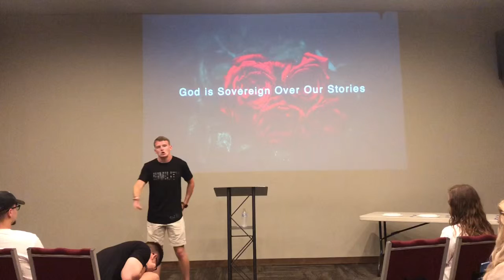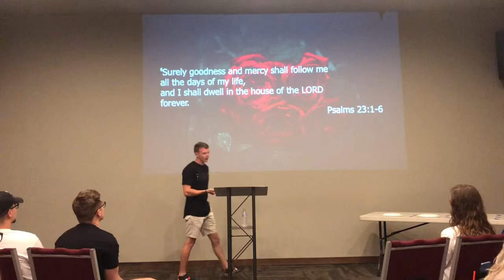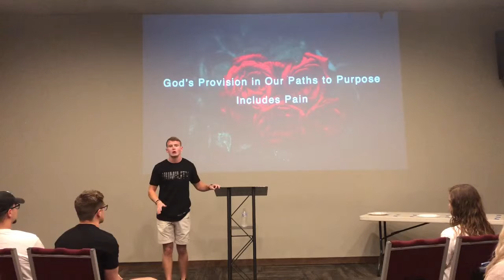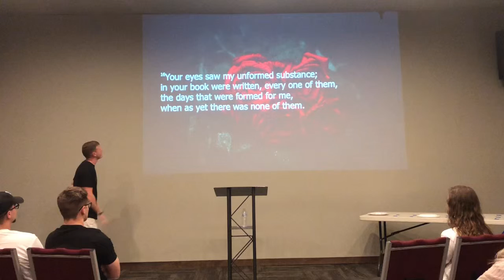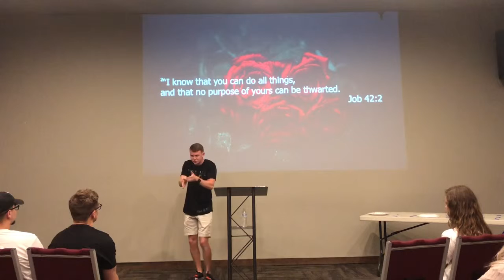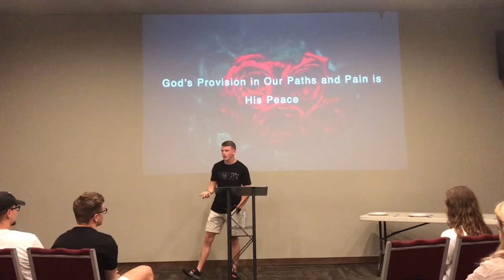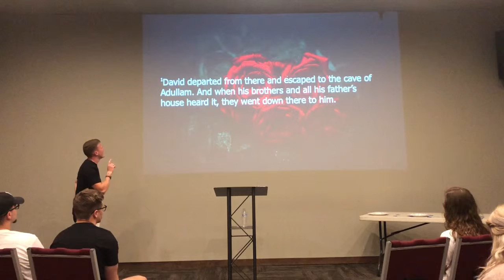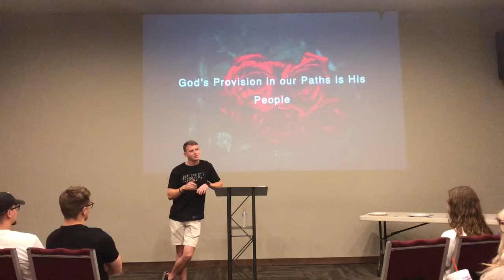Upper Room - Jacob Pullen “Broke(N)Beautiful” Week 4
May 2nd - “Broke(N)Beautiful” Week 4
Speaker: Jacob Pullen